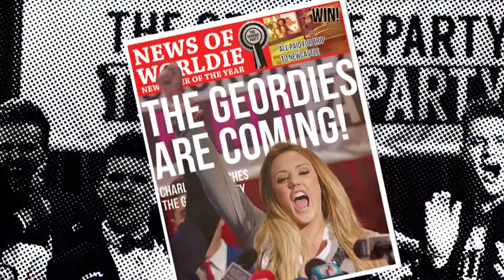Geordie Shore Season 10 Promo